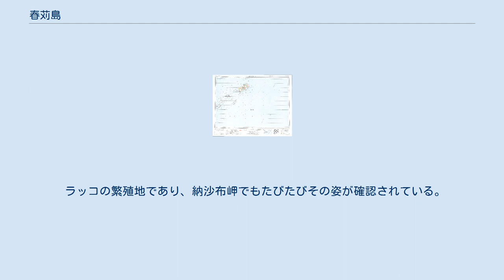春苅島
昭和29年の色丹島・歯舞群島（多楽島・海馬島・志発島・春苅茂尻島・勇留島・秋勇留島） 春苅島（はるかるとう）は、いわゆる北方領土の歯舞群島にある一島。
無人島。
ロシア名はハルカル島（о. Харкар）。
 ハルカルモシリまたは春苅茂尻島（はるかりもしりとう）とも呼ばれ、アイヌ語の「ハル・カル・コタン（オオウバユリの鱗茎・採取すること・村→オオウバユリの鱗茎・採取すること・村）」または「ハルカルモシリにあるコタン（村）」に由来する。
 納沙布日誌には「ハルカルモシリ」と記されている（モシリはアイヌ語で「島」を意味する）。
 勇留島の東の沖合に位置し、上の島、中の島、下の島からなる。
総面積は2平方キロメートル。
 江戸時代には、樹木が無いが飲水は有り、アイヌは「夷船」で春苅島へ渡っていたと記されている。
 また、霧が深く東には岩礁があり、北・西・南の三方は岸が深く、やはり暗礁が多いとも記録されている 寛政11年（1799年）にネモロ（根室）とアッケシ（厚岸）両場所のアイヌが立会い、秋勇留島とともに双方の入会地となった。
 明治時代には珸瑶瑁村の一部となり、後に歯舞村に属し、戦前は中の島にのみ6人住んでいた。
 現在はロシア連邦の占領・実効支配下にある。
日本も領有権を主張しており、1959年より根室市に編入されている。
 ラッコの繁殖地であり、納沙布岬でもたびたびその姿が確認されている。